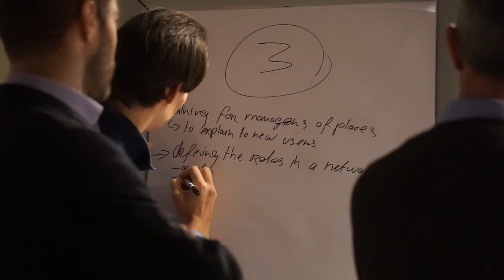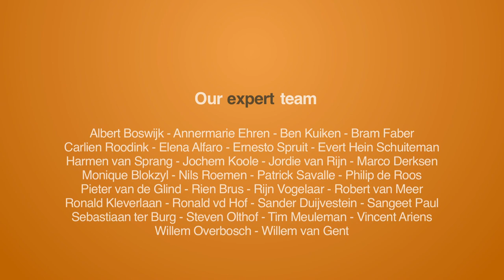Wrap up of the Seats2Meet Global Conference 2015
At March 23 - 24 the Seats2Meet Global Conference was held in Utrecht, the Netherlands. At the end of the conference I interviewed Vincent Ariëns about what happened and what this conference contributed to the future of Seats2Meet.